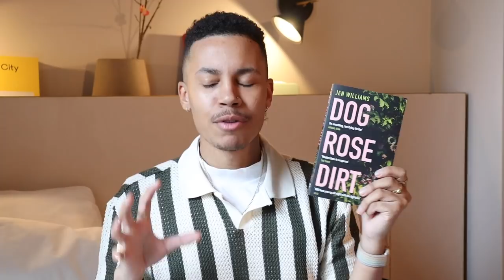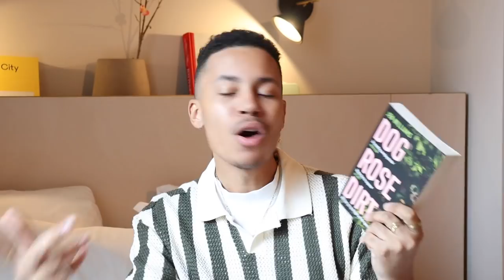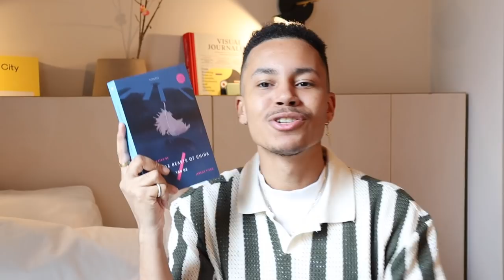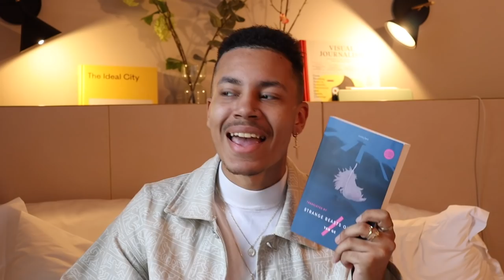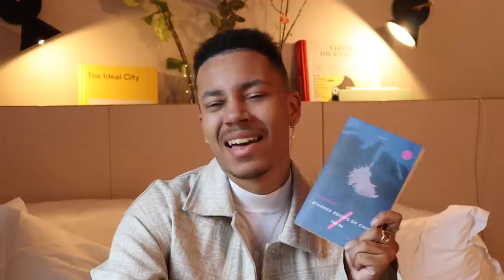♥️❓ i bought six mystery books to go on blind dates with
hey besties! so a few weeks ago i bought some surprise reads from one of my favourite independent bookstores, and i then decided i should do a little blind date video with my experiences of reading them! we truly had a variety of reads in this video, with some good and some... not so good 😂👀

but let me know if you've ever done something like this before — i'd be intrigued to hear about your experiences!

with love,
joel 🗡

— video chapters + books mentioned (coming soon!)
📖 love
📖 dog rose dirt
📖 strange beasts of china
📖 a memory called empire